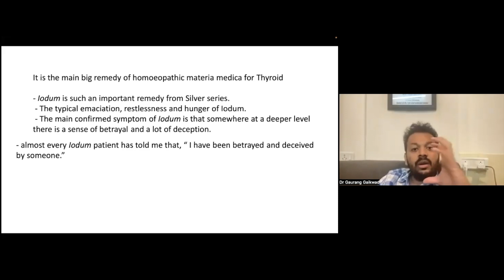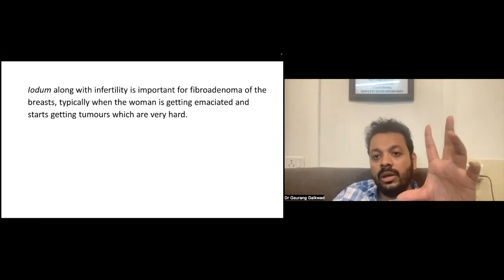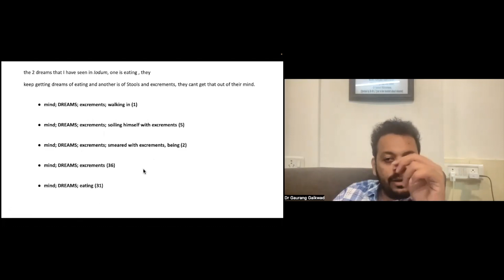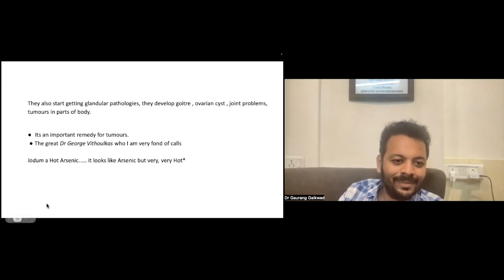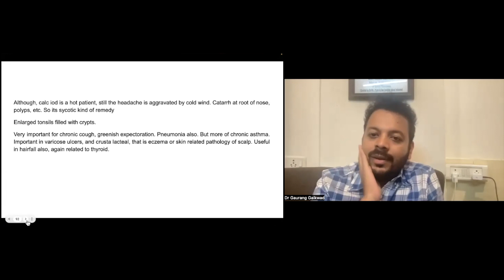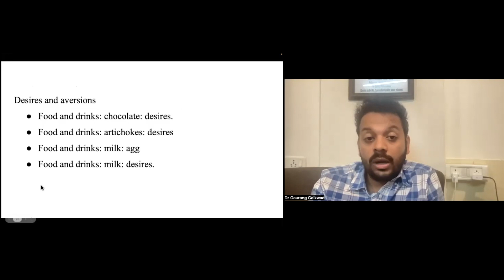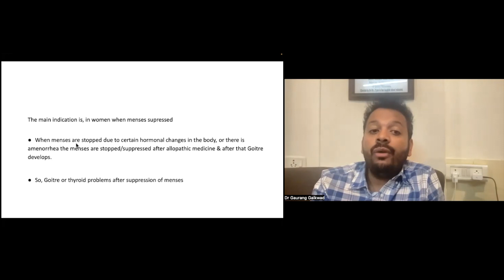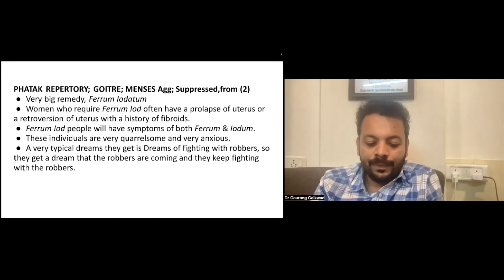Iodum and iodum salts in thyroid disorders- Dr Gaurang Gaikwad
Homoeopathic Strategies in Endocrine & Lifestyle Disorders masterclass! Don't miss out on this incredible opportunity to upgrade your homeopathic practice and gain valuable insights into the management of clinical endocrine and lifestyle disorders. 🌿✨
📆 Course Schedule:
🗓️ every Friday and Sunday
💻 Course Details:
📜 Certificate Course
🕒 16 sessions / 25 hours
🌍 Language: English
📍 Topics Covered: Diabetes, Thyroid disorders, Hypertension, Dyslipidaemias, Cardiovascular diseases, PCOD, Infertility, Sleep disorders, Anxiety Disorders, and more.